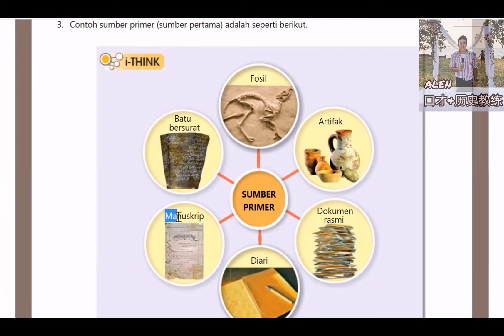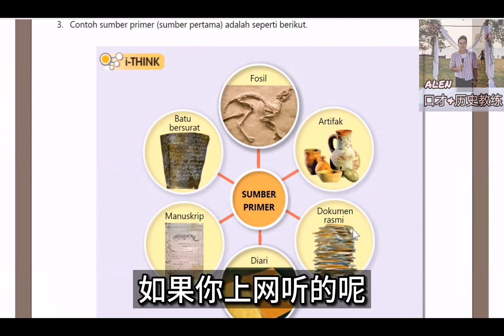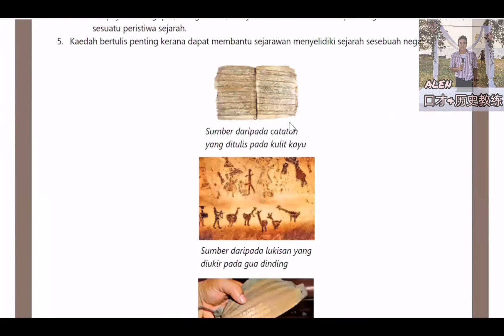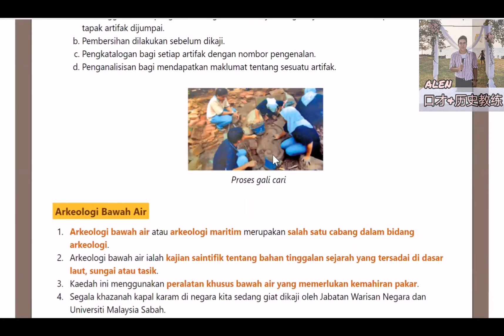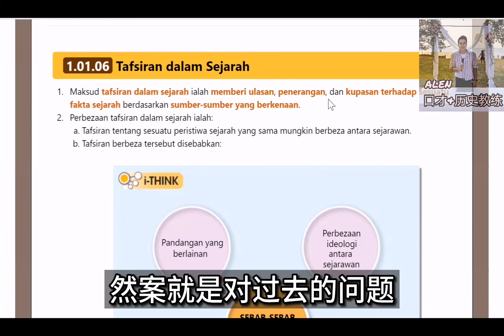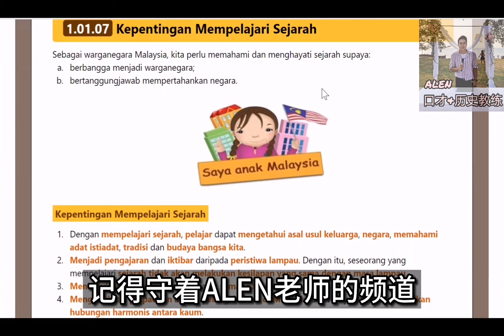Mengenali Sejarah ( T1 BAB 1) #2 中文版华语教学 PART2 _ TINGKATAN 1 SEJARAH BAB 1 MENGENALI SEJARAH KSSM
【参与ALEN线上补习班】请联系 ALEN助理

Mengenali Sejarah ( T1 BAB 1) #1
中1历史第一课(马来西亚) 中文版华语教学
Tingkatan 1 Sejarah Bab 1 KSSM
持续学习，不停努力温习

記得給我按赞👍，留言💬，分享❤️

🔥【ALEN 超强线上补习班】🔥

This channel and I do not claim any right over any of the graphics, images, songs used in this video.